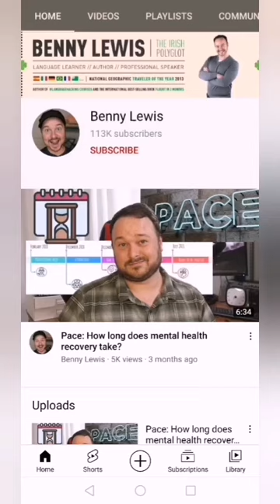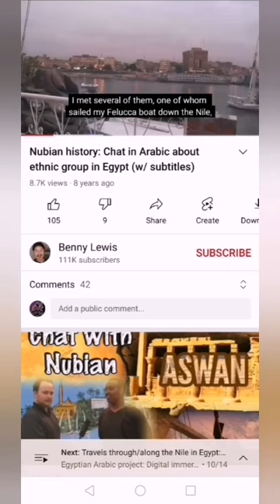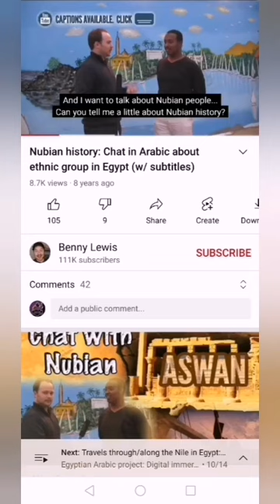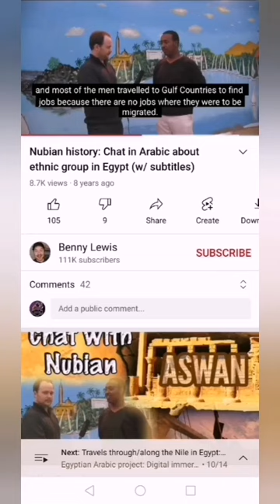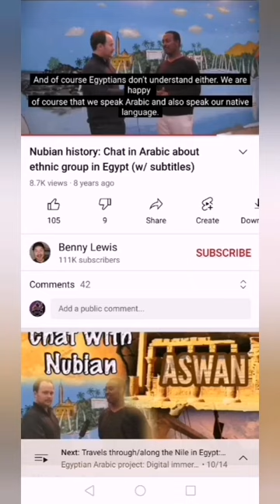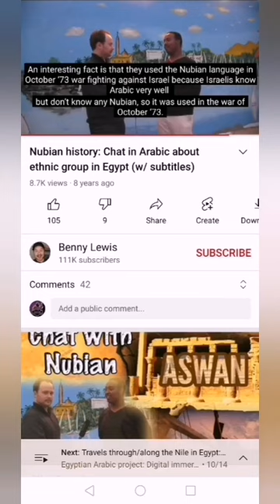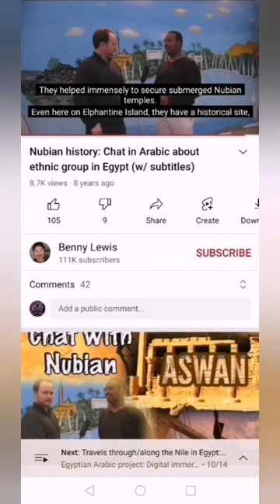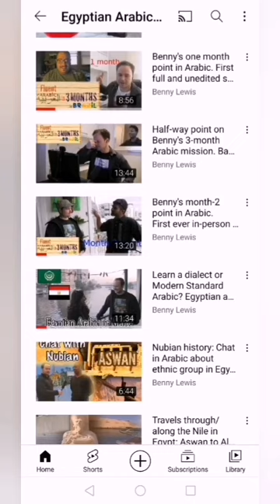FAKE POLYGLOT SCAMMER BENNY LEWIS (PART 8)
Share my videos and my YouTube channel to let more people know the truth about those fake polyglot scammers.